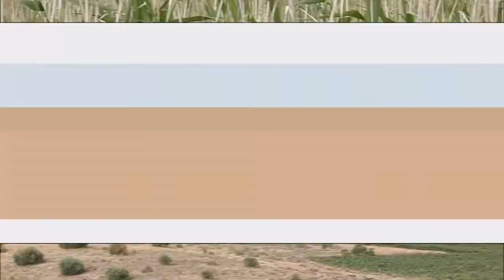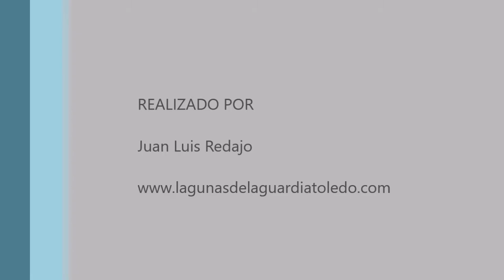Vencejos golondrinas aviones a cámara lenta limpiando de insectos las lagunas de La Guardia (Toledo)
Vencejos golondrinas y aviones a cámara lenta limpiando de insectos las lagunas de La Guardia (Toledo)